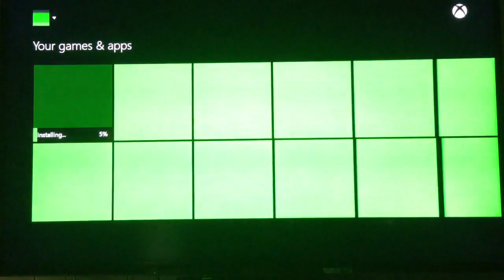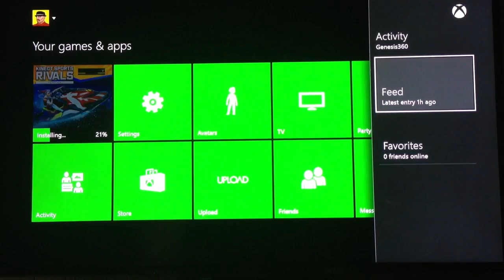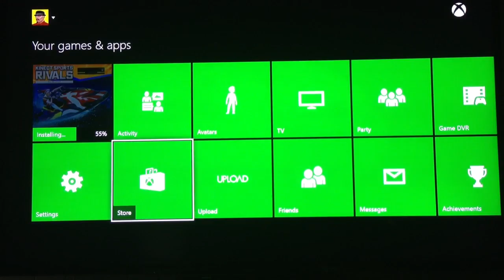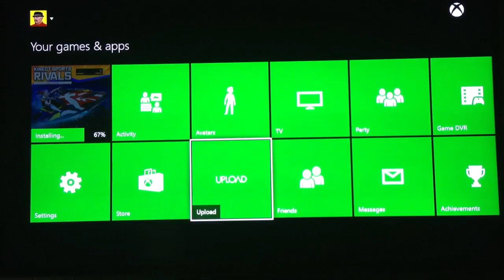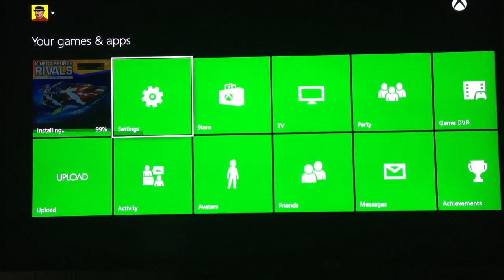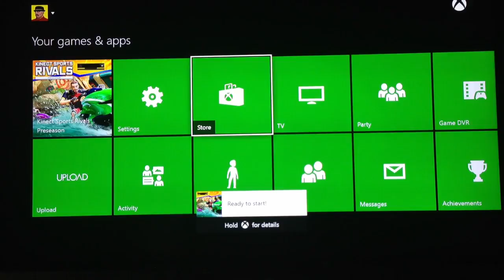Blazing fast Xbox One game download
Downloading a 3.09 GB Xbox One game demo on Xbox Live using Google Fiber. Check out other videos on my channel.